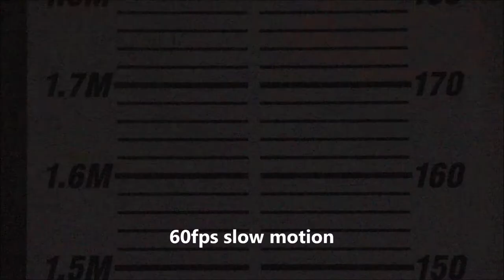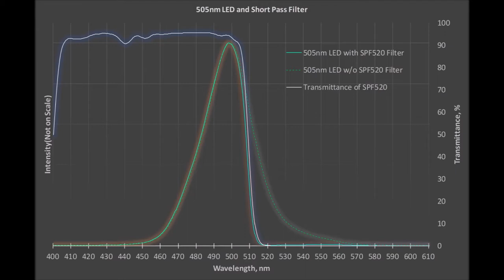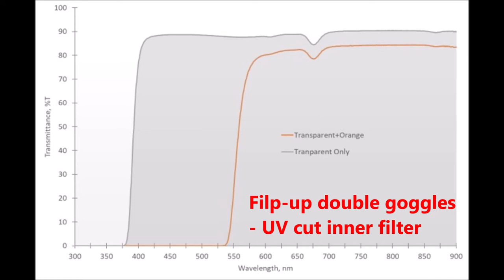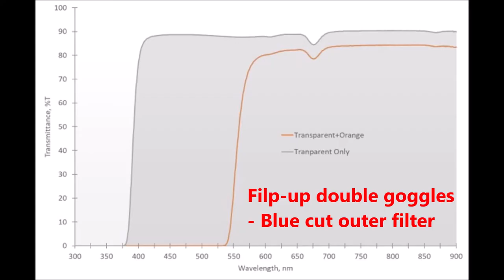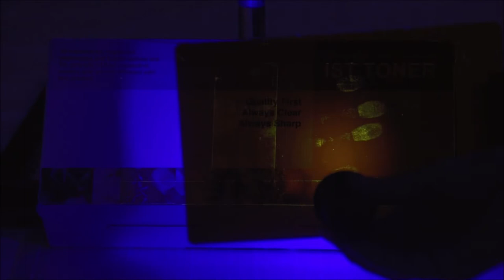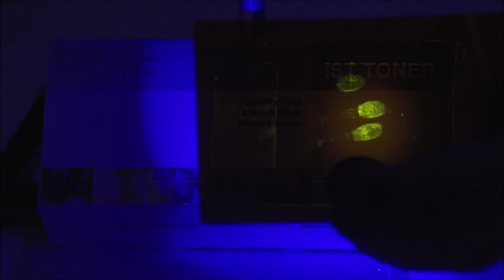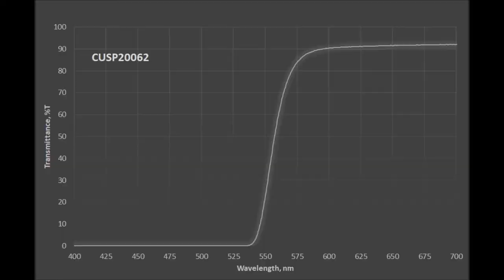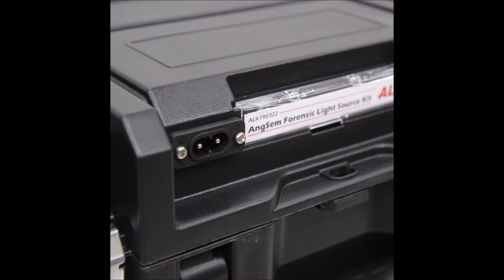AngSem P20F Crime Scene Forensic LED Light Source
Another AngSem, P20F is compact and light weight crime scene forensic light source that can be used at both crime scene and laboratory.